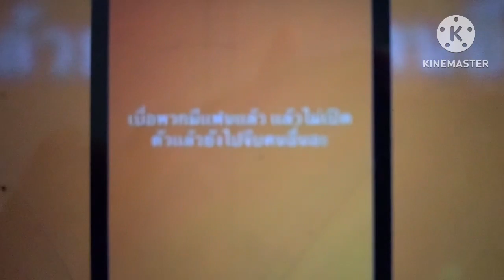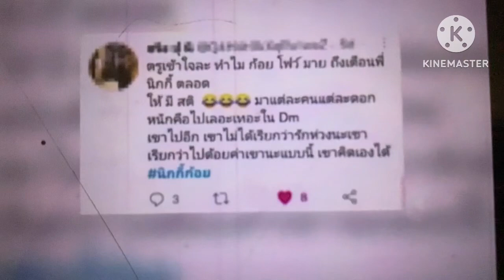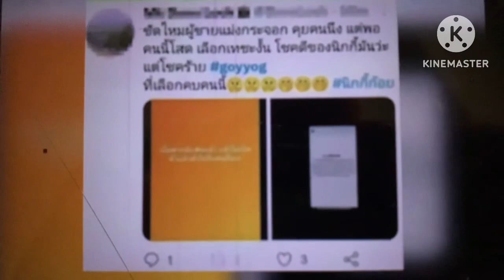ฟาดๆๆ “นิกกี้-โฟร์” ฟาด!!! “ก้อย-เกรท” โรคหัวใจกำเริบ เลิฟๆๆๆ